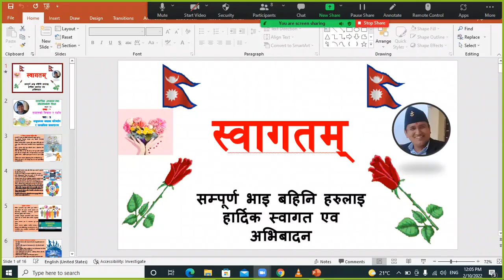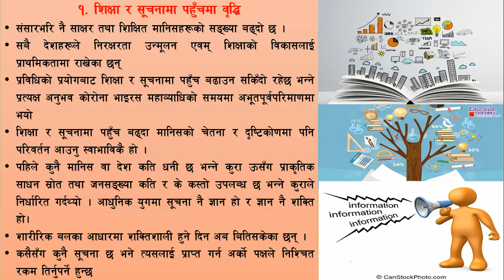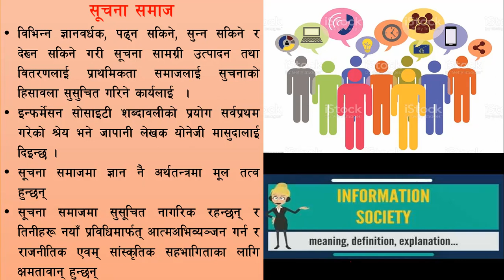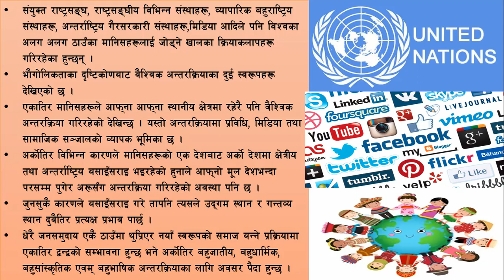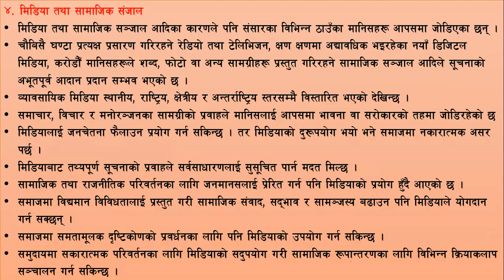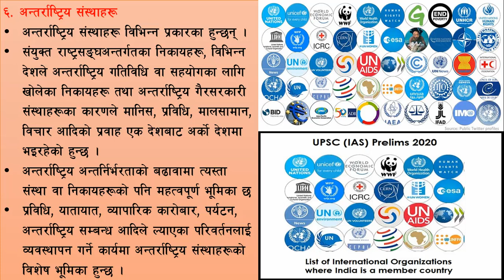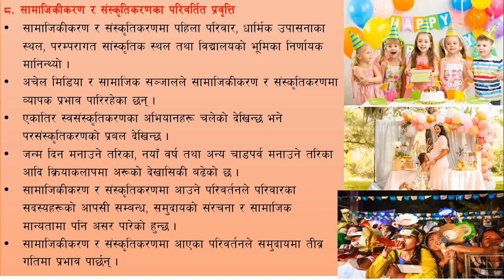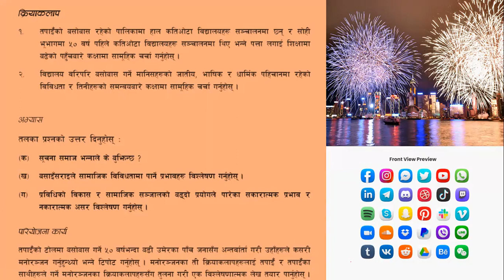Class 12, Social Studies, Unit 4 , Lesson 5, Community Change and Social Transformation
कक्षा १२,   सामाजिक अध्ययन तथा जीवनोपयोगी सिप, एकाइ ४ (समाजको बिकास र दर्शन),
पाठ ५ , समुदायमा आएका परीवर्तन र सामाजिक रुपान्तरण
Class 12, Social Studies and Life Skills, Unit 4 (Development and Philosophy of Society),  Lesson 5, Community Change and Social Transformation